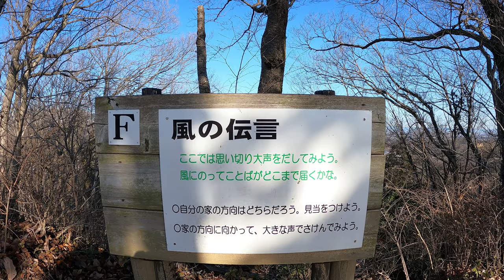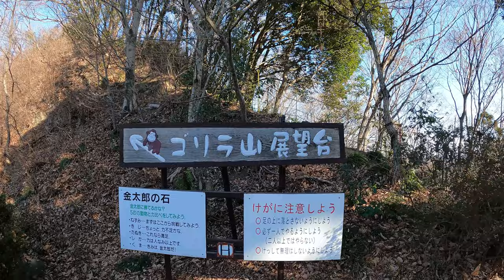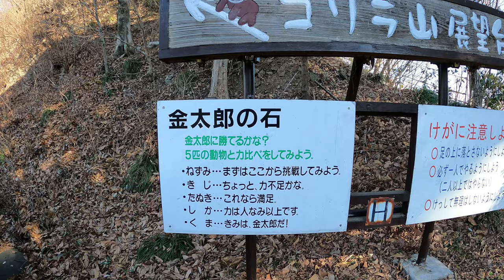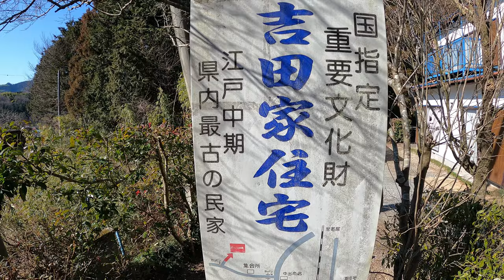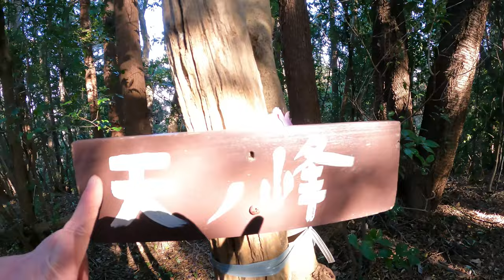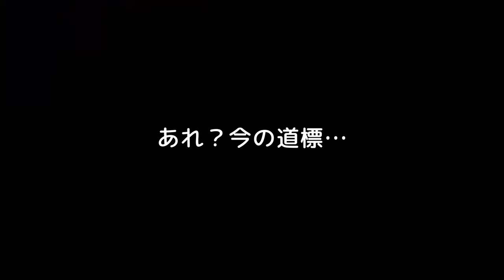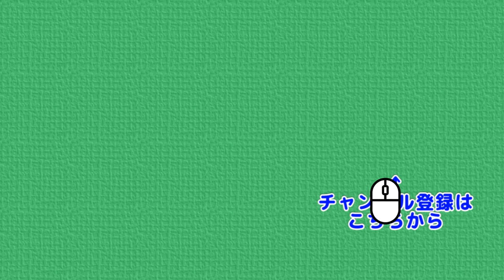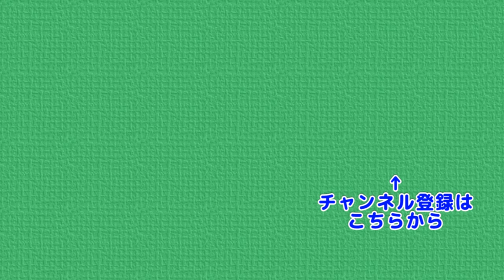金勝山 ゴリラ山 臼入山 官ノ倉山 石尊山を巡る旅 ゴリラ山って行ってみたくなるネーミングですよね？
東武竹沢駅から里山数座を歩き小川町駅を巡る旅です
 東武竹沢駅 → 金勝山 → ゴリラ山 → 臼入山 →
 官ノ倉山 → 石尊山 → 小川町駅
と巡っていきます